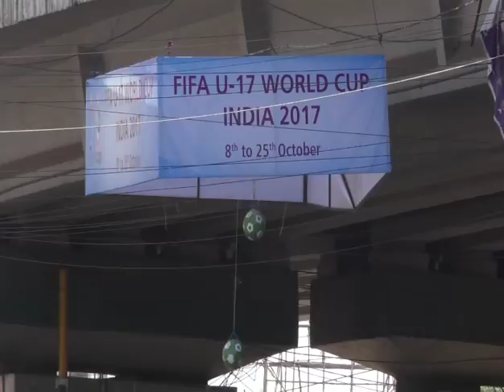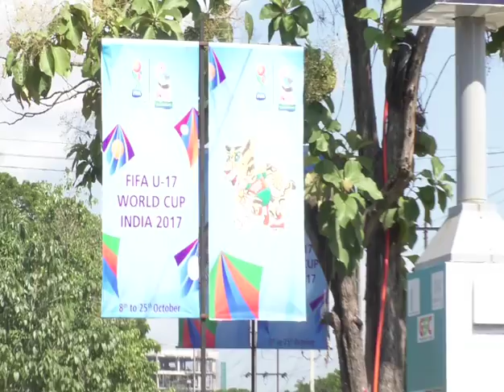ABCD NEWS | EPISODE 3